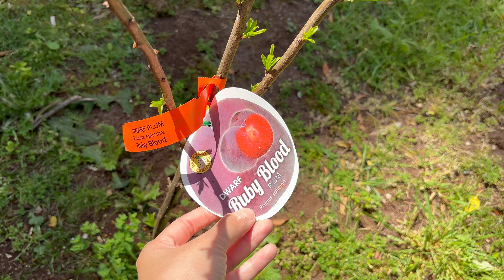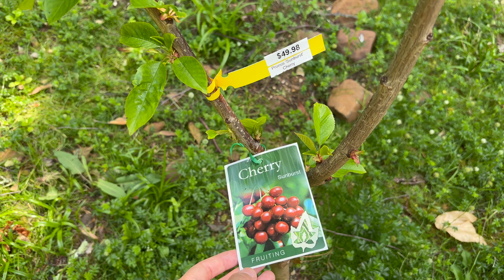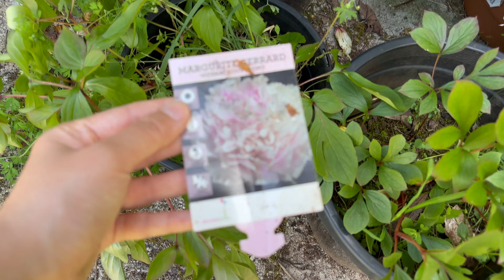牡丹盛放季 | 2024年11月澳洲花园Update | 我终于打败了花园里的袋鼠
欢迎来到我在澳洲的花园！11月正值牡丹盛放季，我的花园迎来了最美的时刻。本期视频将带你一起欣赏花园里的迷人风景，同时分享我和袋鼠斗智斗勇的趣事——经过多次尝试，我终于保护住了我的植物！

如果你喜欢花园种植、自然景观，或者对澳洲生活感兴趣，这个视频一定会让你大开眼界！